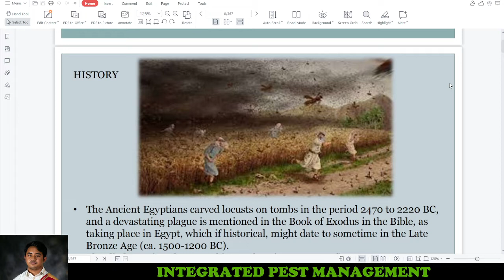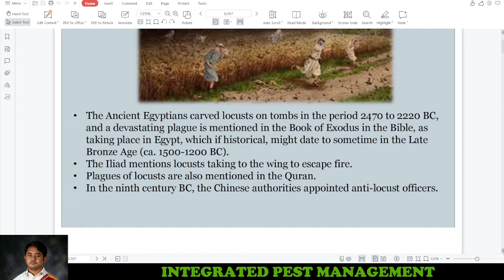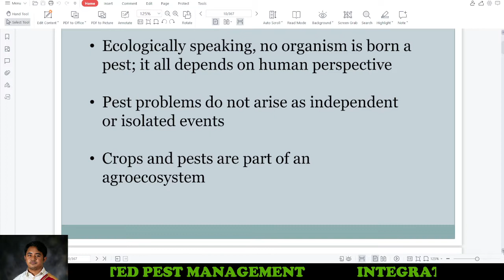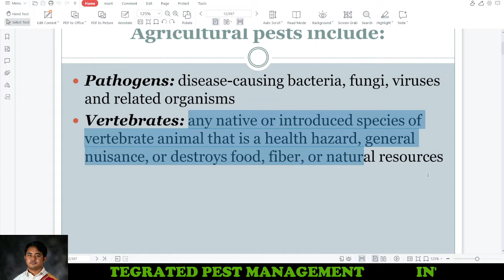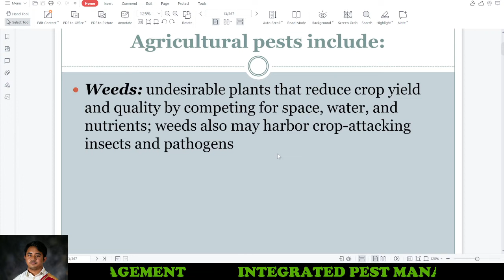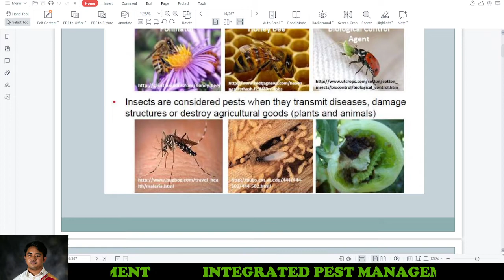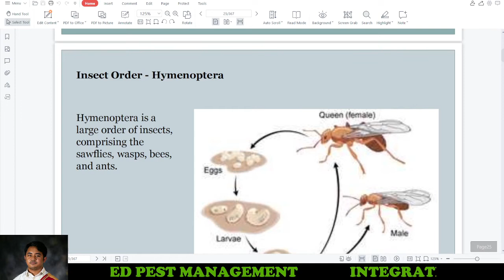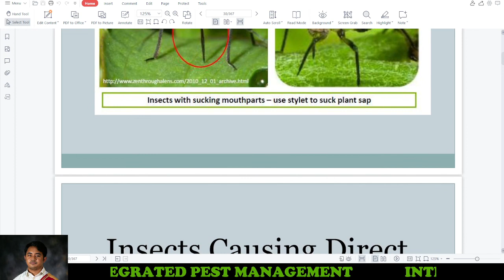INTEGRATED PEST MANAGEMENT